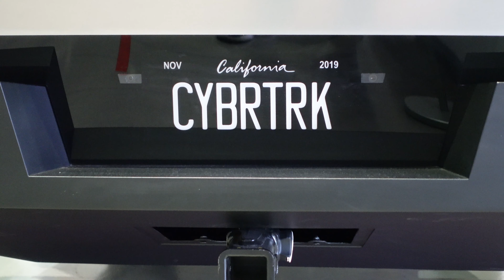Tesla Cybertruck Live on Display 6/29/20 at the Petersen Automotive Museum Filmed on Sony ZV-1 4K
Tesla Cybertruck prototype at Petersen Auto Museum
Filmed On Sony ZV-1 4k 24P